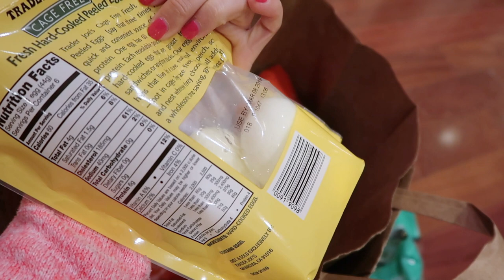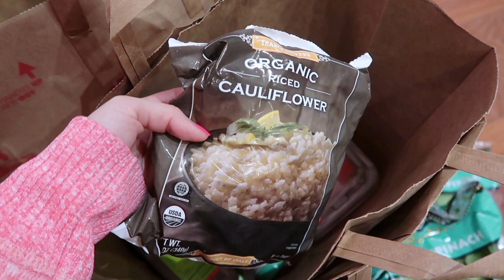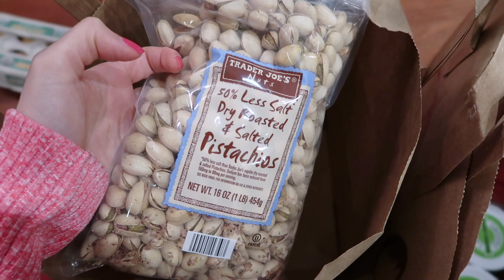(中文English Subs) ❤️Elaine Hau - Trader Joe's 🇺🇸美國超級市場買餸購物分享 👩🏻‍🌾Grocery Shopping Haul